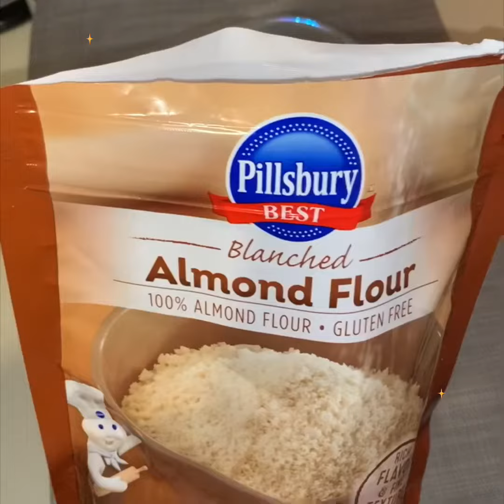Tortitas de pollo en 5 minutos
Keto recipe